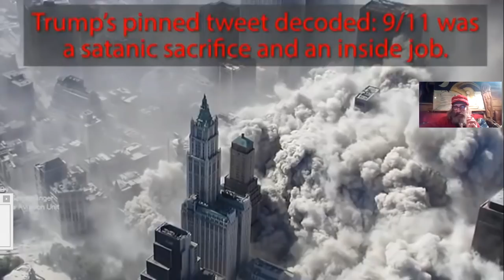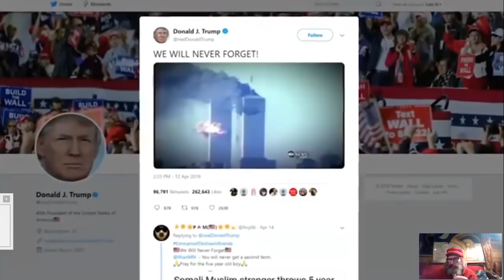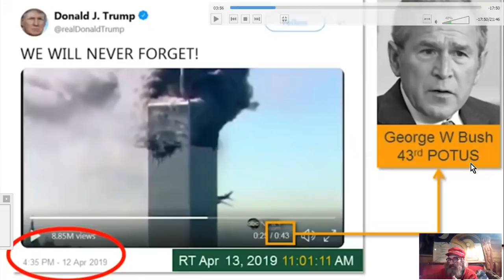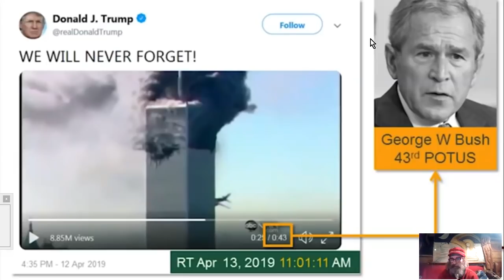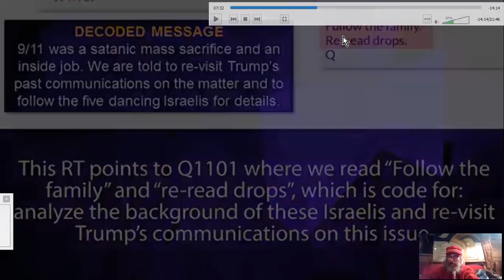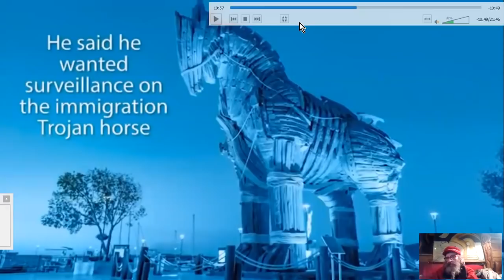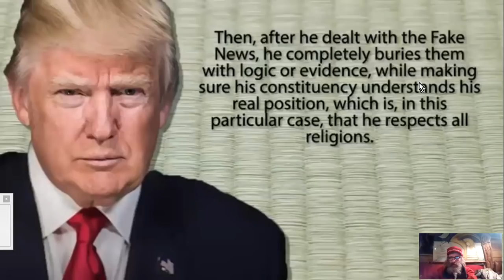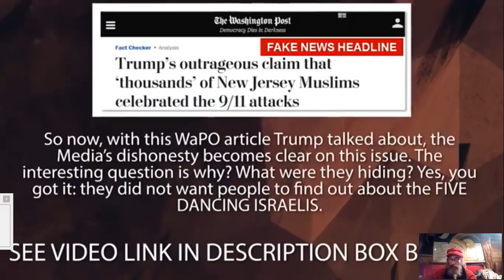PLONGÉE avec Trump et Q dans le MARAIS, le DEEP STATE, ses FALSE FLAGS#1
Nous allons ici plonger avec les tours jumelles vers une réalité de la politique occulte, ses coups bas, ses codes à déchiffrer, des motivations sataniques et les sacrifices sanguins associés...
Un monde subtil et ténébreux bien au-delà de la compréhension commune.

Vidéo#1
Source : SerialBrain2: Trump’s pinned tweet decoded: 9/11 was a satanic sacrifice and an inside job. (PART 1)